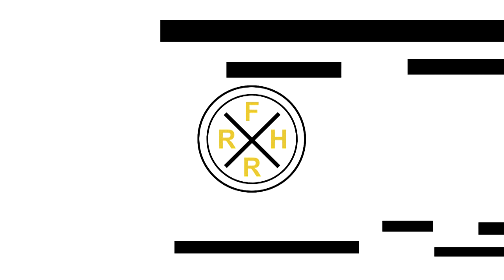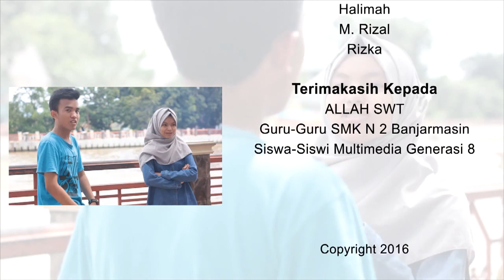Lem Cool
Kerja Proyek Iklan Komersil  Kelompok 2